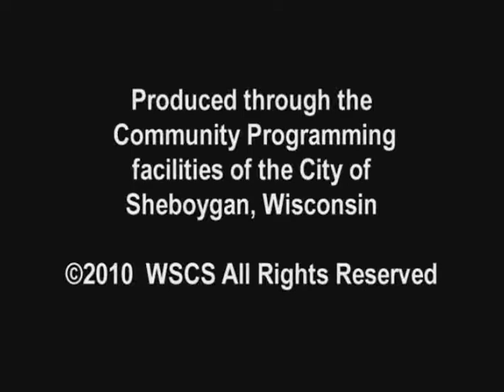SCGWFY 127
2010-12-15 Greg Schnell Highway Department